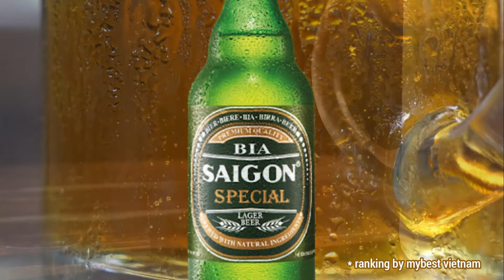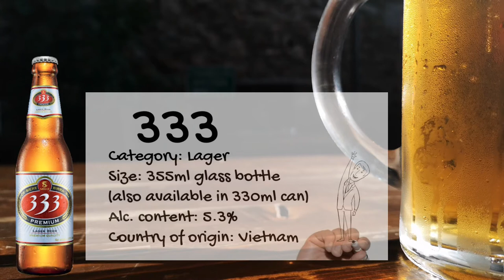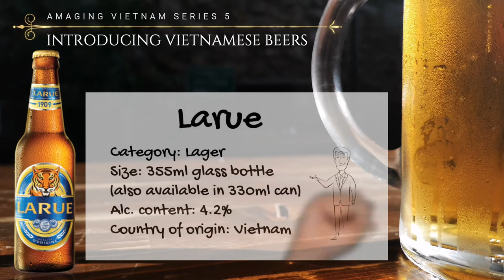Amazing Vietnam Series 5 - Beer - ベトナムのここがスゴイ!? シリーズ【ビール編】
【KJ CHANNEL】
Amazing Vietnam Series 5 - Beer - ベトナムのここがスゴイ!? 【ビール編】

Videographer: Engin Akyurt
A Mug Of Cold Draft Beer On Top Of A Wooden Table
Beer On A Glass

Images and information
Heineken Vietnam Brewery Limited Company